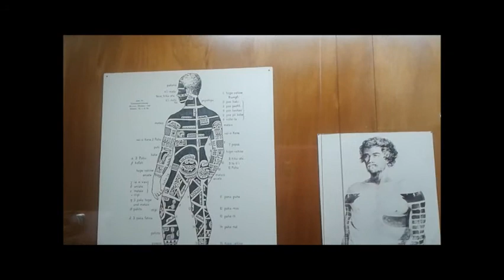Une nuit au musée de Tahiti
Hier soir, pris d'une bonne intention, j'ai voulu vous faire partager ma visite du Musée de Tahiti et de ses îles qui faisait une nocturne. C'était sans compter sur (le manque) l'éclairage du musée qui ne permettait pas de faire une vidéo potable  !
Cependant j'ai souhaité vous faire partager 3 infos importantes à la fin de cette vidéo, notamment une offre à 50% de l'ensemble de mes formations. Mais attention c'est une offre très limitée.  EPUISE